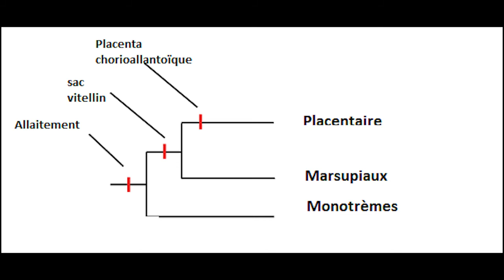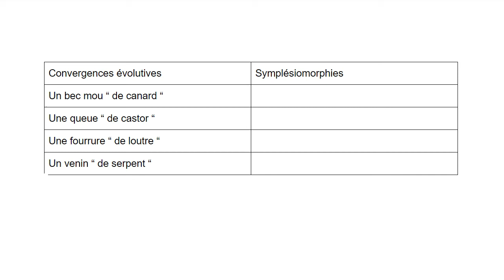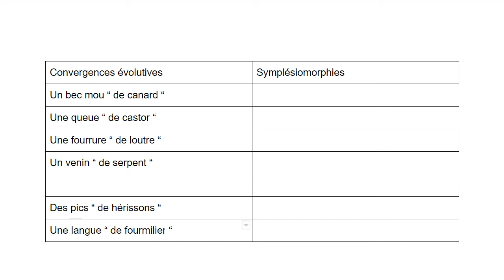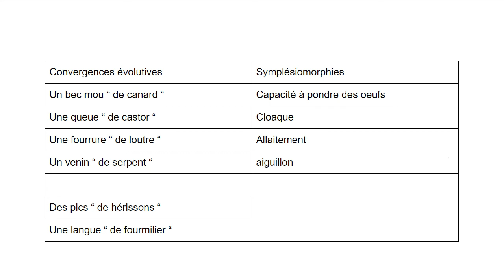Stranger Species : Les Monotrèmes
Extrait tiré de l'évènement Stranger Species dont le replay complet est disponible ici :

Ne loupez pas le billet sur les monotrèmes :

par Mathilde Liffran, Elina Redjradj et Sylvain Debret

Source sur les monotrèmes :
• "Echidna Eating Ants and Being Fed Compilation" de Animals are Awesome

Sources audios (musiques) :
index.html?isrc=USUAN1200092
• « Breathing Planet » de Doug Maxell
• « Procession » de Puddle of Infinity
• « Thin Places » de Jesse Gallagher
Vocal: Cansın Hazan Bayrak Guitar: Erkin Soylu Piano & Back Vocal: Emre Peynircioğlu